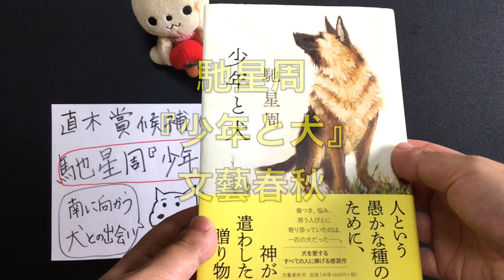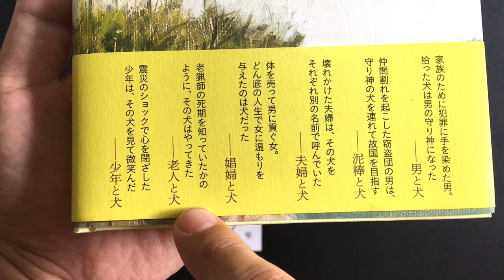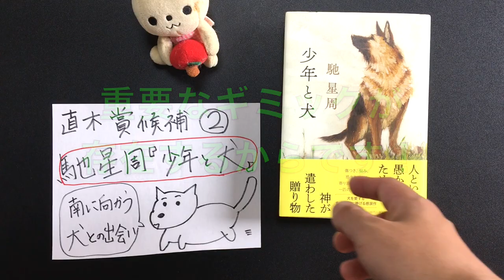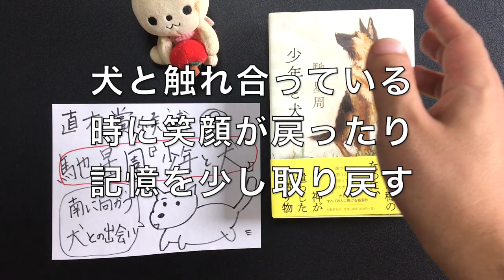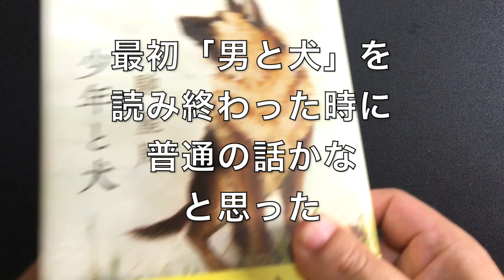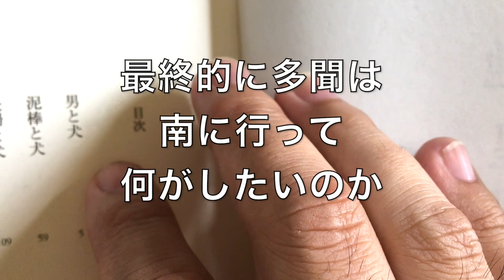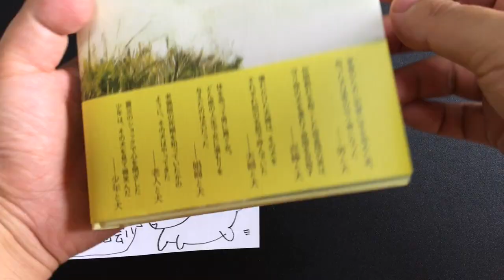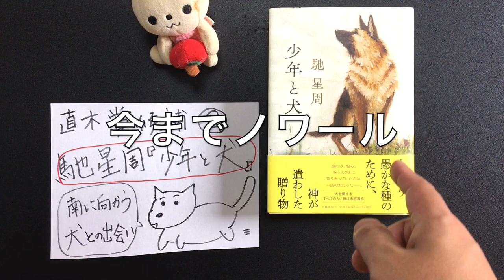【書評】馳星周『少年と犬』第163回 直木賞候補② 南に行きたい犬と人々のドラマ【純文学・オススメ小説紹介】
今回は、第163回 直木賞候補 ２冊目の
馳星周『少年と犬』を読みましたので
そのあらすじや感想を言っていこうと思います。
マジ面白かったですね！

第163回芥川賞と直木賞の受賞作

第163回芥川賞の候補作の書評

第163回直木賞の候補作の書評

他の第163回芥川賞・直木賞関係の動画

他の書評動画（ほとんど純文学）